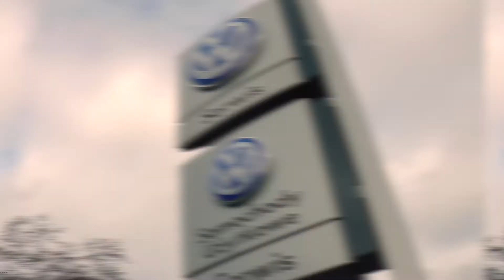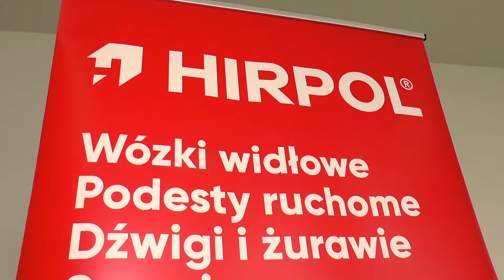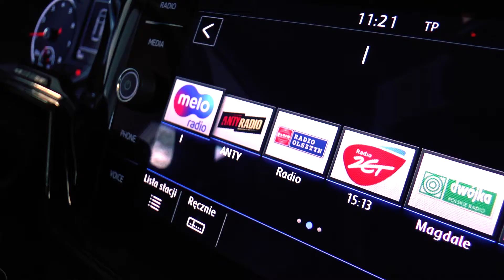Finał akcji „Bezpieczne auto, Bezpieczna rodzina” 2019 - Nord Auto Olsztyn